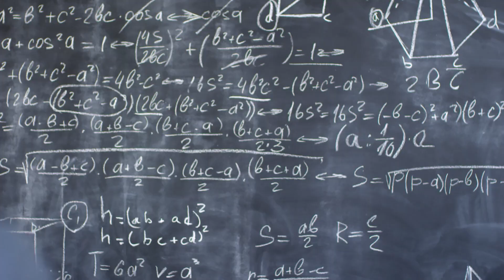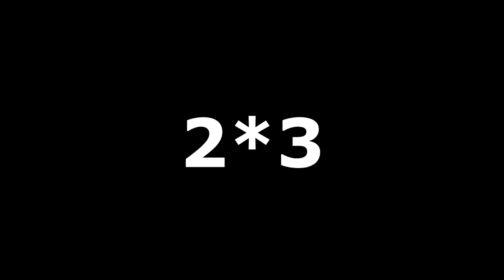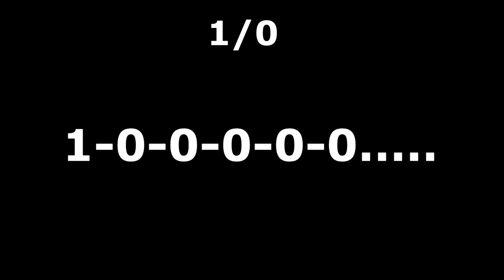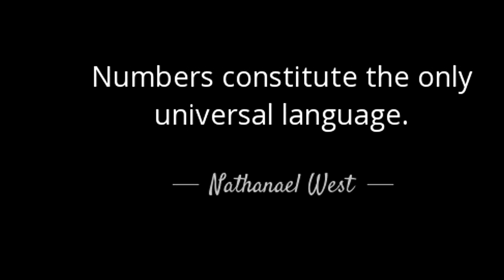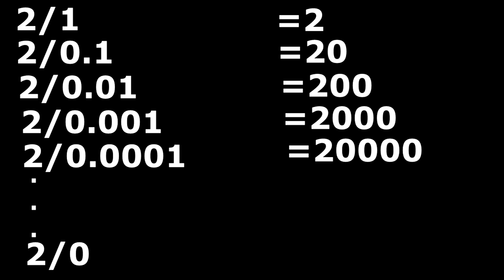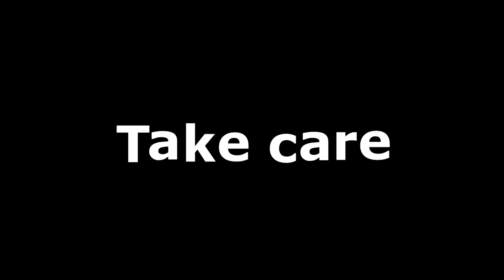The science of Zero ! | 1 divided by 0 is ಇನ್ಫಿನಿಟಿ ಅನ್ನೋದು ಸರಿಯಾ ತಪ್ಪಾ ? | kannada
Dividing numbers by zero, possible ?